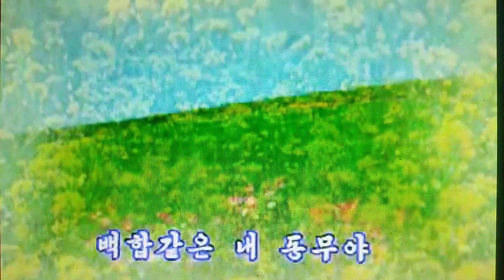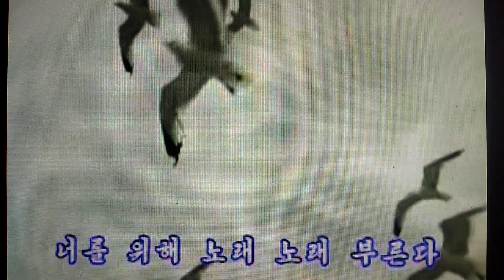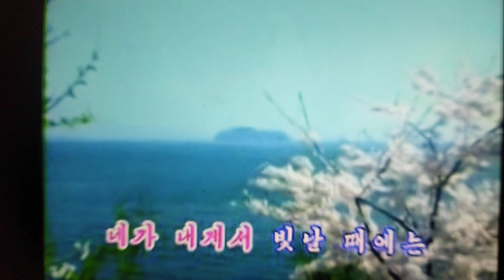계몽기가요 동무 생각 友を偲びて Ｃｏｖｅｒ